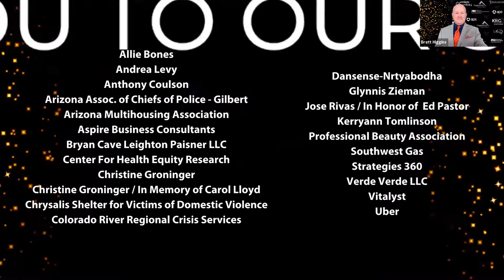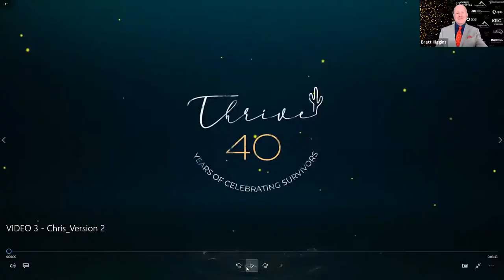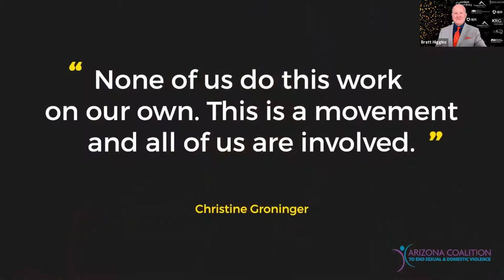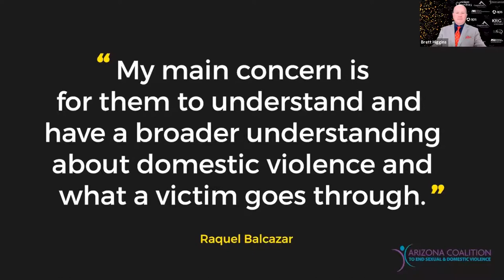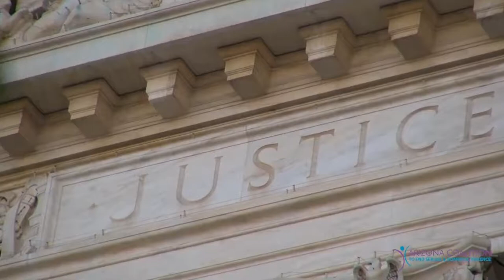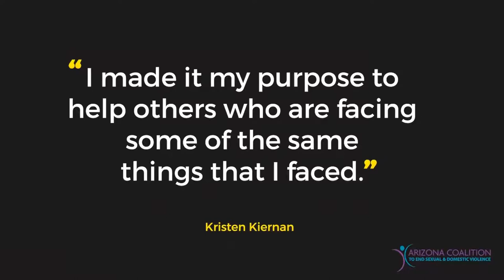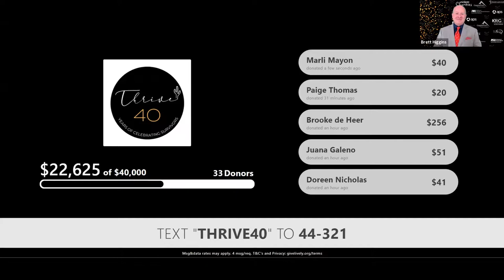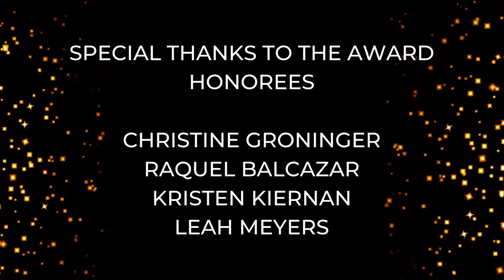Thrive Virtual Event 2021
On Saturday, May 22, 2021, ACESDV celebrated forty years of advocacy with the Thrive Virtual Event. The only one of its kind in Arizona, the Thrive Virtual Event is designed to uplift survivors and honor advocates and allies. Proceeds from the Coalition’s virtual event support our prevention, advocacy and education efforts to fulfill our mission to end sexual and domestic violence in Arizona by dismantling oppression and promoting equity among all people.

The evening included a mixologist with demo, survivor stories, the presentation of the state’s only awards for survivors and those working to address sexual and domestic violence, and live entertainment.

Poetry Recital by Mahogany L. Browne
Follow Along with a Cocktail/Mocktail Demo by Taryn Rogers - The Traveling Bartender LLC